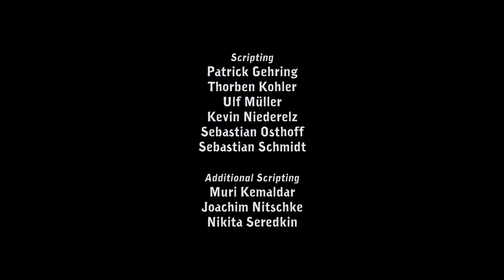Katzen motivation - Deponia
Ein Deponia Let's round Play mit Gameplay kommentiert von Midnight Tv in Deutsch

«Deponia #001»
RPG

«LET'S PLAY Deponia #001»
Kommentiertes Gameplay Deponia #001

Müll
Titel: Deponia
Genre: Abenteuer, Indie
Entwickler: Daedalic Entertainment
Publisher: Daedalic Entertainment
Veröffentlichung: 7. Aug. 2012